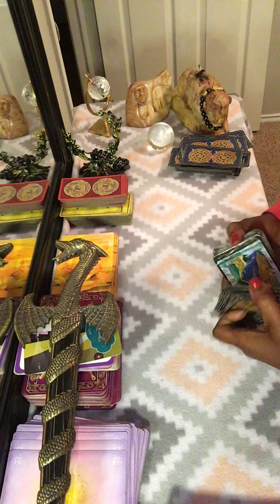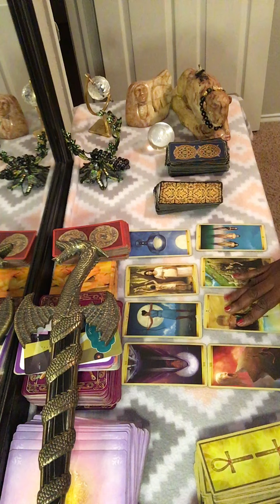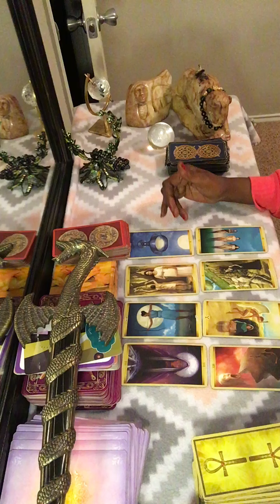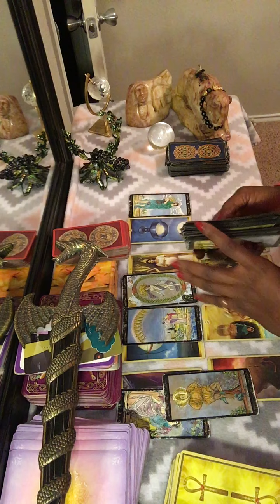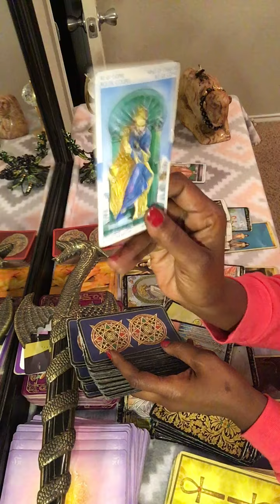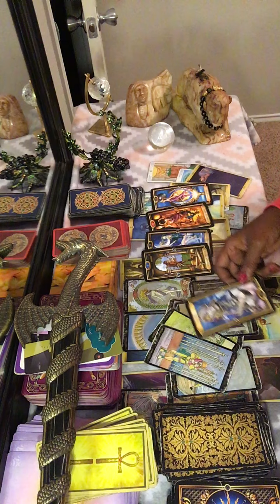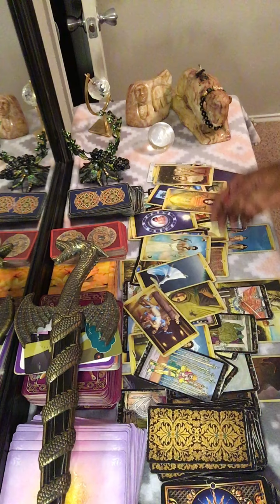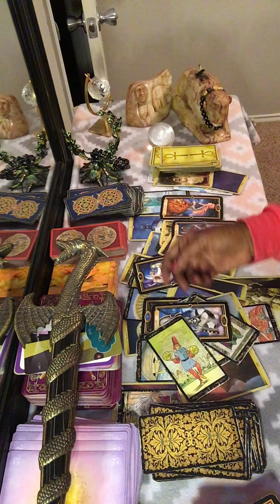Virgo ♍️ Read Get Behind Me Satan I’m Headed for Greatness 🌸👹❤️❤️❤️❤️❤️❤️🌾🌾🌾🌾🌾🌾❤️❤️🌾💐